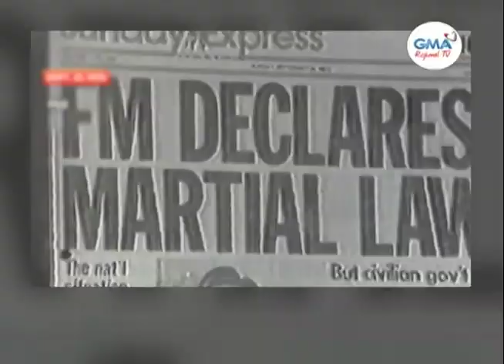One Mindanao: 49th Martial Law Anniversary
Sa ika-49 nga anibersaryo sa pagdeklara og martial law sa Pilipinas, unsa ba ang ikasulti sa mga Mindanaoan?